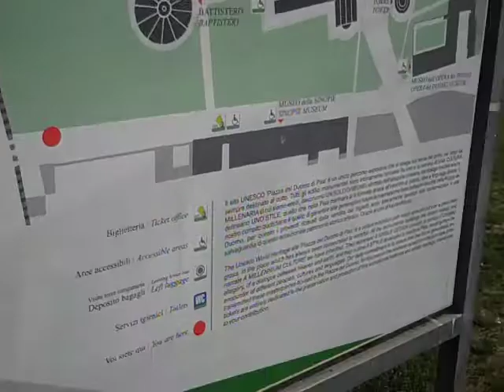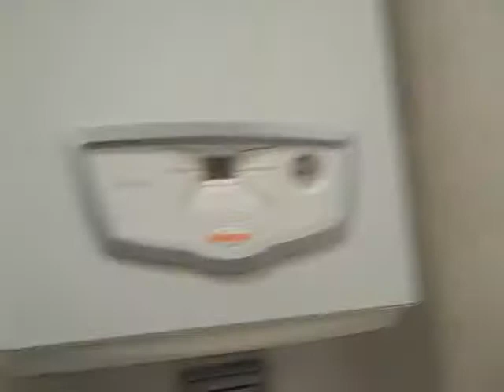Euro Trip 22: Pisa and Florence